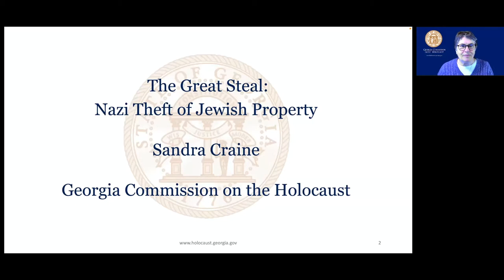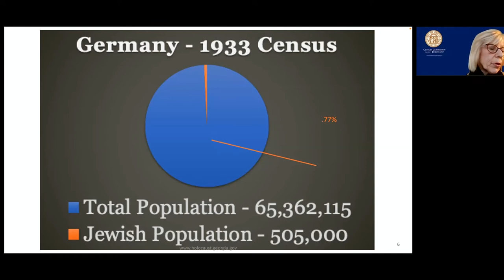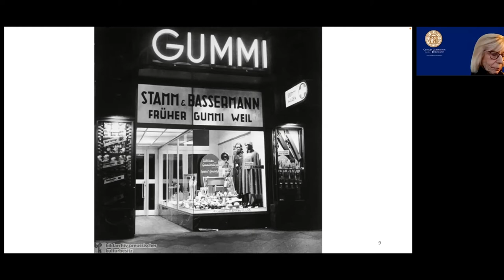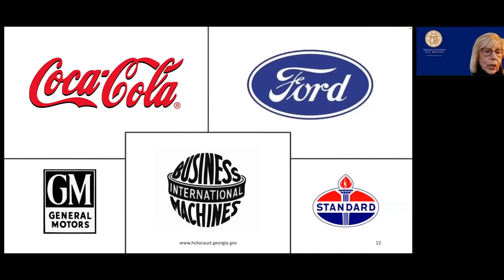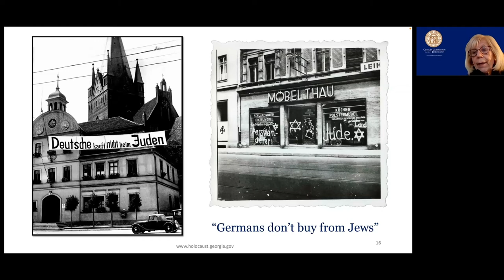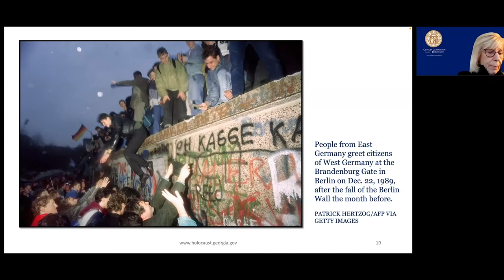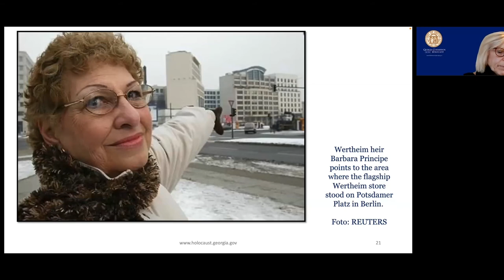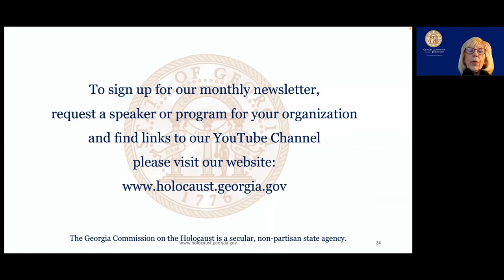The Great Steal: Nazi Theft of Jewish Property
In April of 1933, a boycott aimed to intimidate Germany’s Jews and discourage the German public from shopping at Jewish businesses was begun.   This was followed by antisemitic legislation focused on limiting the participation of Jews in every aspect of German public life.  This legislation allowed non-Jewish Germans to take over Jewish owned businesses and properties.  Join us as Sandra Craine explains how this ‘Aryanization’ of Jewish property and businesses played out in the large department stores in Germany in a program we call ‘The Great Steal’.